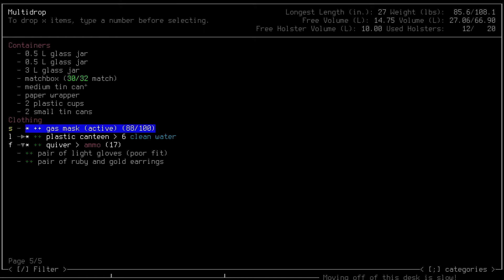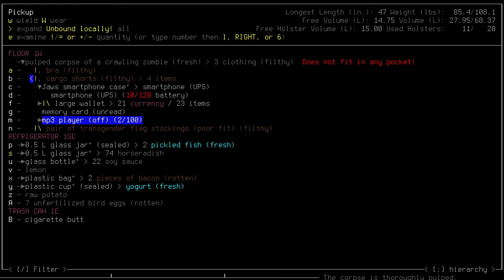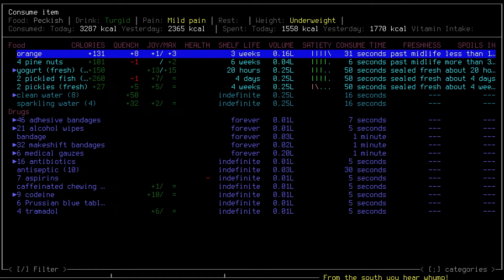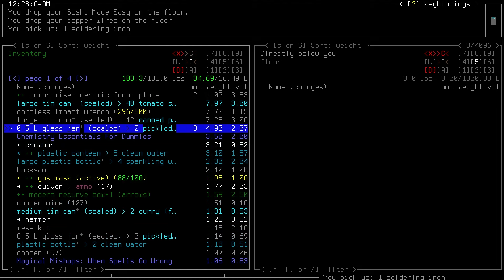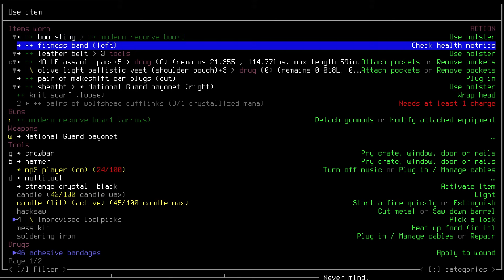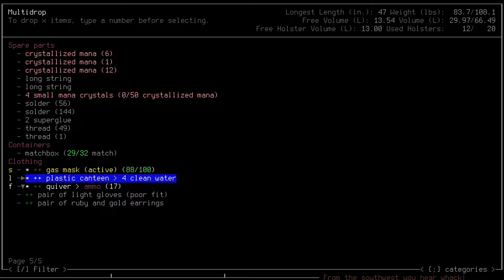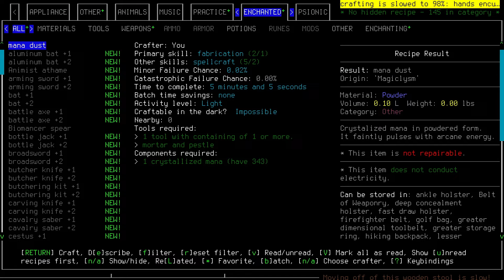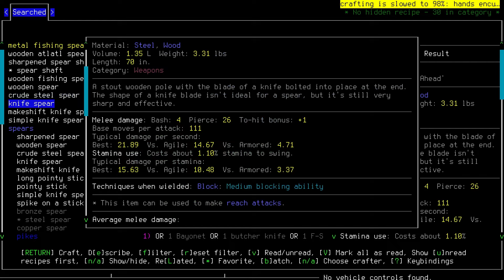Cataclysm Dark Days Ahead | 'Wizard of the Apocalypse' - Season 2 Ep. 8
The epitome of a modern traditional roguelike: with turn-based play and a RPG-like skill progression system, it hearkens back to some of the major aspects of this genre. This game has an incredible depth, with a deep inventory system, vehicles and boats, NPCs with their own stories, and more.

Music; Rain World OST
The Void Rains Upon Her Heart OST: Angel Polanco

My CDDA Setup:
Dark Days Ahead
Disable NPC Needs
Portal Storms Ignore NPCs
Slowdown Fungal Growth
Magiclysm
Mind over Matter
DinoMod
Mythical Martial Arts
SpeedyDex
Stats Through Skills
Tamable Wildlife

World Settings:
Default except "Cities" slider set to Cityscape.

Using UndeadPeople tileset with modded tiles